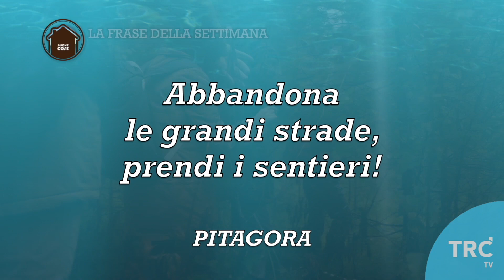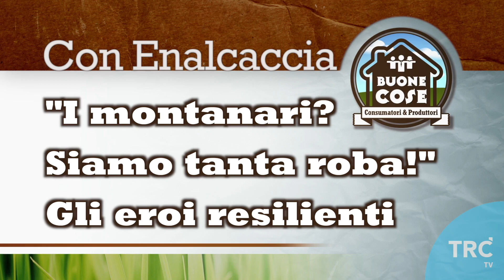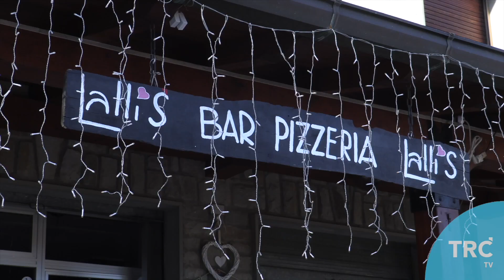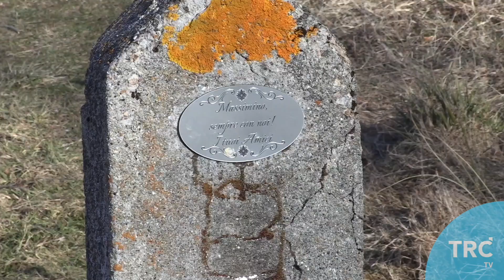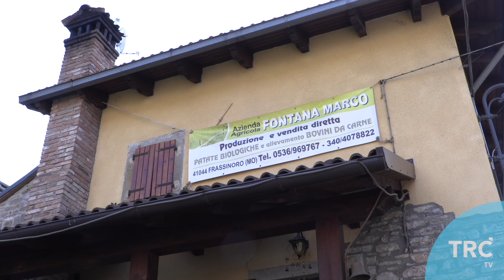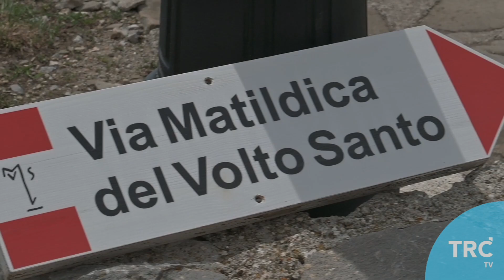BC11 P26 A ENALCACCIA RESILIENZA LALLIS FONTANA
Storie di resilienza in Appennino